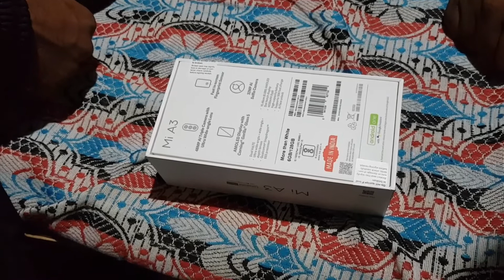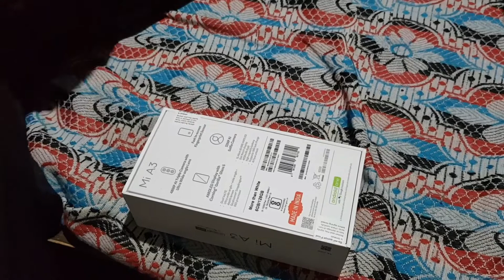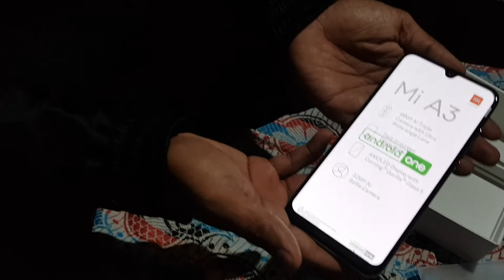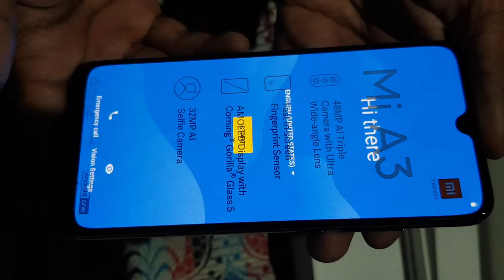Xiaomi Mi A3 Unboxing & First Look (English Language Guruji)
Xiaomi Mi A3 Unboxing & First Look

Hello friends my name is Milind and you are watching our TouTube Chanel English Language Guruji.
About the Video:
This video is an unboxing video of Xiaomi Mi A3 and first look of it.